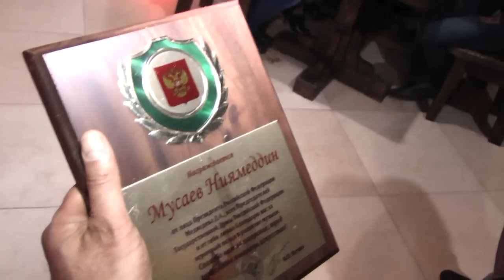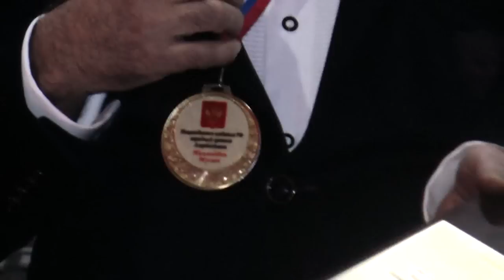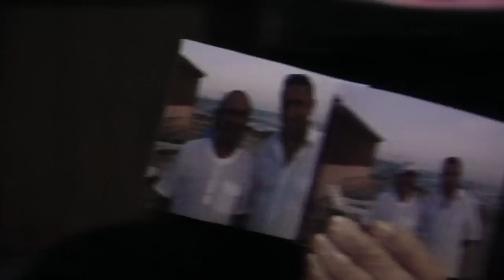Afig GarabaglI ve Niyameddin Musayev Volski seherinde -2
ELTUN STUDİO